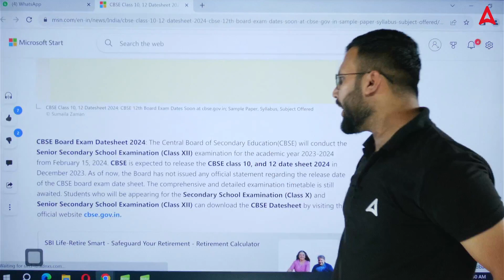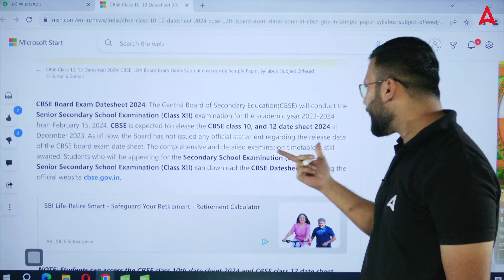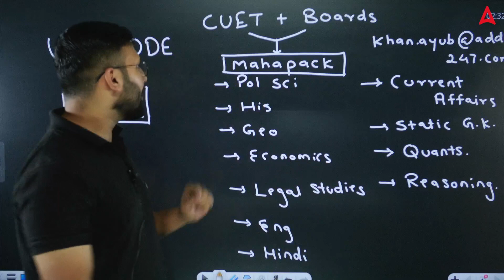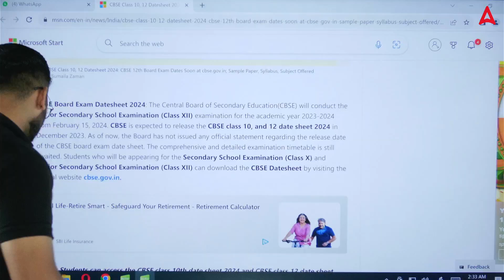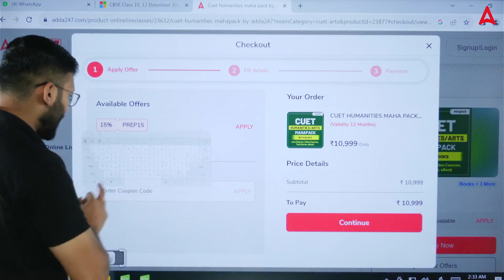CBSE BIG UPDATE | CBSE has Released Datesheet of Class 12 | CBSE Board Exam 2024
. CBSE BIG UPDATE , As CBSE Date Sheet 2024 has released for Class 12. In this video , Moin sir will guide you about how to Check the Datesheet plus how you to prepare for CBSE BOARD EXAM 2024. On this channel our team of Faculties has covered Sample Paper , Additional Question Paper and Taking Regular Classes with Covering One Shots of Every Subject that will help you to prepare for Board Exam.

This video covers :
cbse datesheet class 12 2024,
class 12 updates 2023-24,
cbse update,
cbse news,
cbse latest update,
cbse class 12th update,
cbse board exams notification,
cbse 2024,
class 12th exam 2024,
cbse class 12th board exam 2023-24,
board exam 2024 news today,
cbse latest,
class 10 & 12 board exam 2024 dates announced,
class 12 board exam date